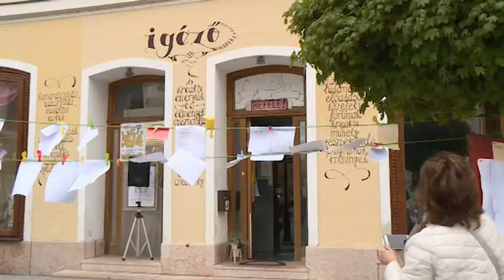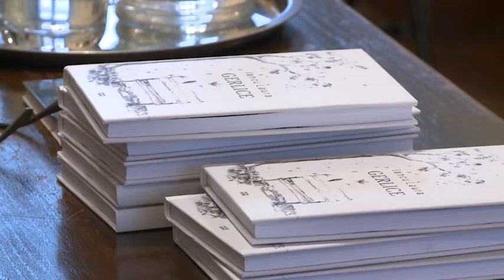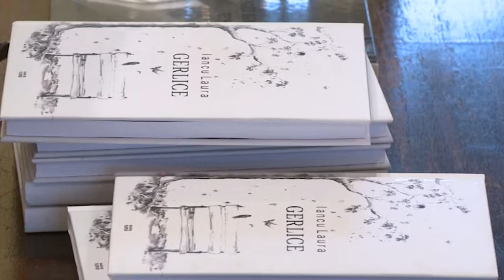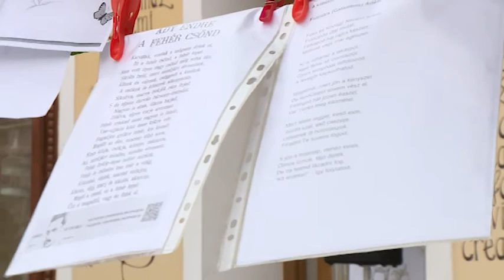190411 Esti Mérleg